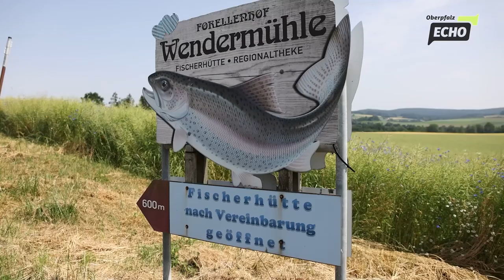Diese Schäden richtet der Fischotter an: Eine Gefahr für das Kulturgut im Land der 1000 Teiche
Die Fischzucht in der Oberpfalz blickt auf eine 1000-jährige Geschichte zurück. Mit zirka 14.000 Teichen ist die Region das älteste Fischzuchtgebiet Europas. Alleine im Landkreis Tirschenreuth existieren fast 5000 dieser Gewässer. Das Kulturgut Fischzucht steht jedoch aktuell vor einem riesigen Problem. Der Fischotter rottet mancherorts bis zu 100 Prozent der Fischbestände aus. Beim Besuch des 50-jährigen Jubiläums des Teichwirtschaftlichen Beispielsbetrieb Wöllershof lag den Fischwirten, Experten und Politikern neben den Sorgen rund um den Klimawandel fast nur dieses Thema auf dem Herzen. Immerhin sollen seit 2020 fast ein Drittel der Oberpfälzer Teichwirte das Handtuch geworfen haben. Daher hat OberpfalzECHO den Fischzüchter und Vizepräsident für die Berufsfischerei beim Landesfischereiverband Bayern, Alfred Stier, in Bärnau besucht und sich selbst ein Bild von den Schäden gemacht. Die Bilder und Videoaufnahmen der Wildkameras, die wir dort zu sehen bekamen, waren wahrlich erschreckend. Die Mitarbeiter des Unternehmens berichteten uns sogar, dass sie teilweise am helllichten Tag während ihrer Arbeit von den Fischottern angefaucht werden. Den Anblick von verstümmelten Fischen und riesigen Massen an Tierkadavern, den sie am Morgen immer häufiger ertragen müssen, haben die Fischwirte in Fotos festgehalten.

▬ Über uns ▬▬▬▬▬▬▬▬▬▬▬▬

▬ Social Media ▬▬▬▬▬▬▬▬▬▬▬▬▬▬▬